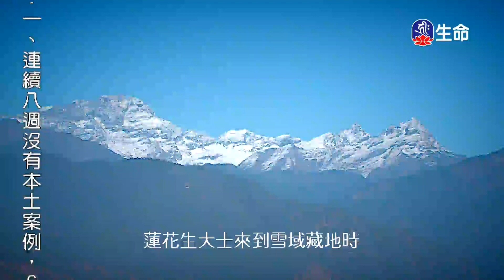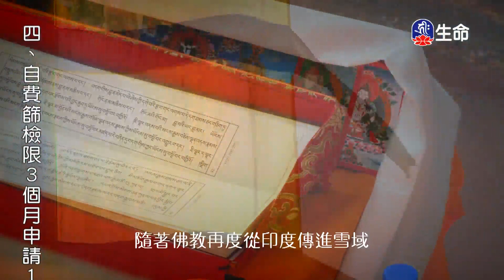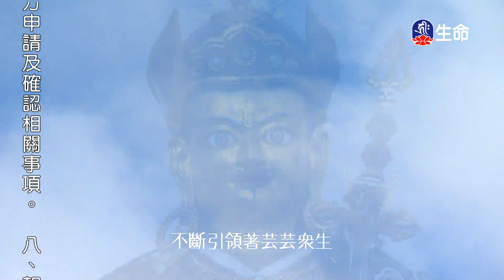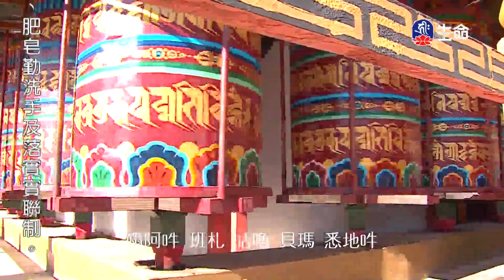大寶伏藏在不丹(1)-1_大寶伏藏在不丹_(lifetv_20200608_23:00)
大寶伏藏在不丹_大寶伏藏在不丹(1)。